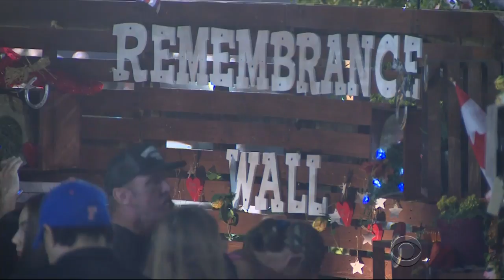Las Vegas gunman's motive remains unclear after a week of investigation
Nearly a week after gunman Stephen Paddock killed 58 people and wounded nearly 500 others at a concert in Las Vegas, investigators still can't determine his motive. Jamie Yuccas has more.